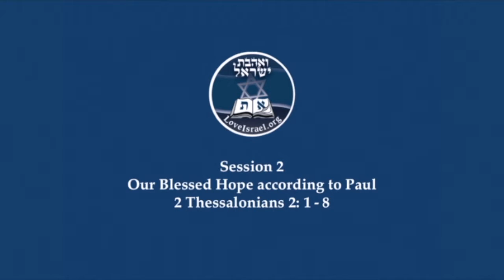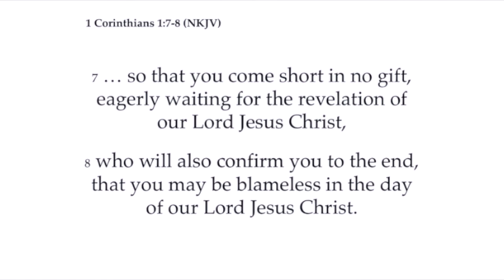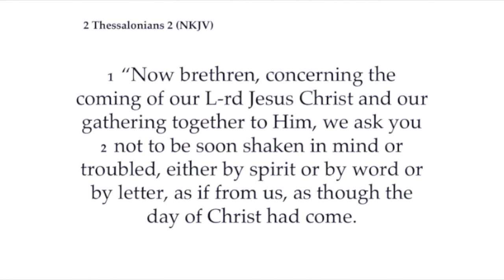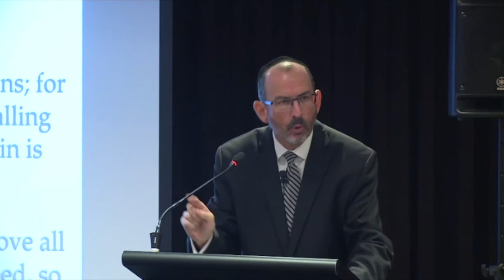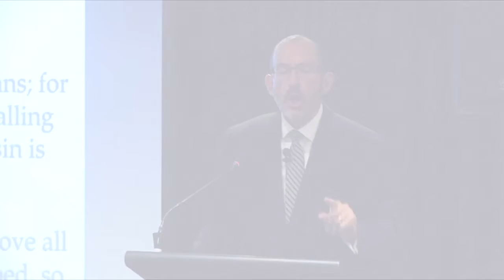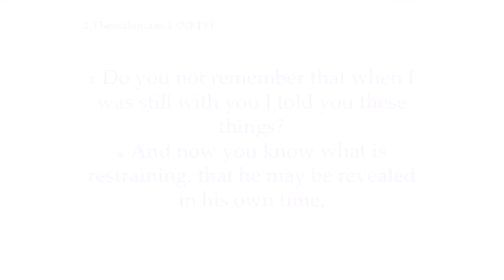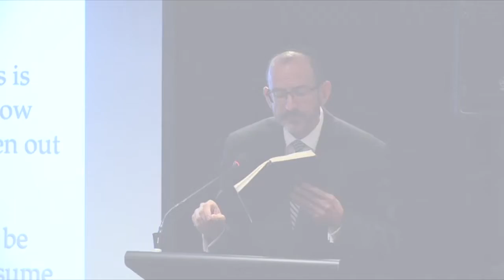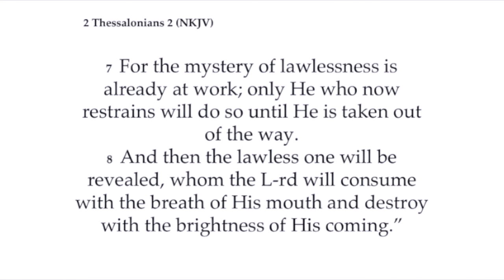2018 LoveIsrael.org Sydney Conference Session 2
Dr. Baruch Korman travels to Sydney, Australia for the 2018 LoveIsrael.org Conference titled Our Blessed Hope…”The Rapture” Are You Ready?